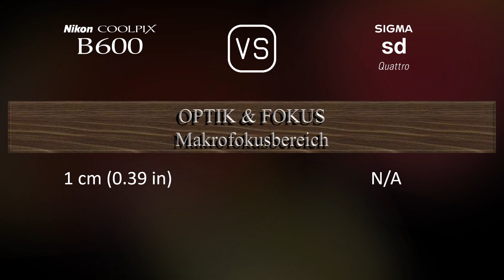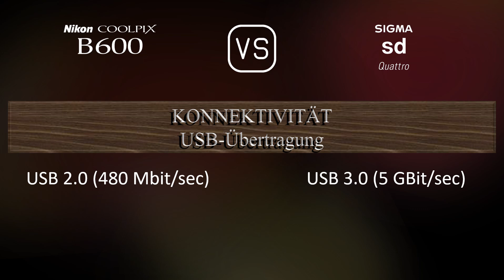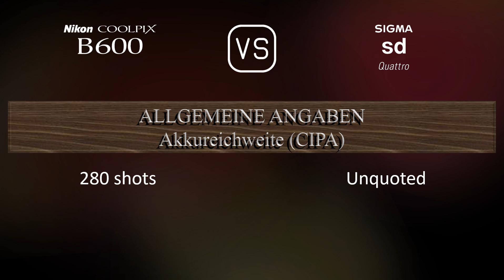Nikon COOLPIX B600 vs. Sigma sd Quattro: Ein Vergleich der technischen Daten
Dieses Video gibt einen Überblick über die Nikon COOLPIX B600 und die Sigma sd Quattro in einem parallelen Technikdatenvergleich (comparison of specifications). Vielen Dank fürs Zuschauen.

00:25 EINFÜHRUNG
00:33 KAMERAGEHÄUSE
00:40 BILDSENSOR
01:01 BILD
01:16 OPTIK & FOKUS
01:58 BILDSCHIRM
02:16 SUCHER
02:30 FOTOGRAFISCHE FUNKTIONEN
03:24 VIDEOGRAFISCHE FUNKTIONEN
03:38 SPEICHERUNG
03:42 KONNEKTIVITÄT
04:07 ALLGEMEINE ANGABEN
04:24 SONSTIGE FUNKTIONEN